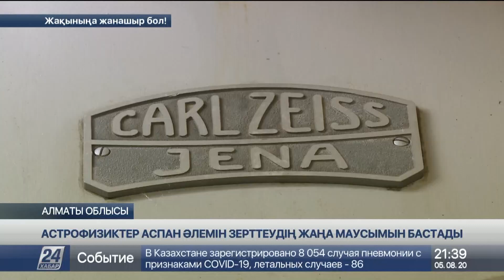Асы-Түрген обсерваториясында аспан әлемін бақылау маусымы басталды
Асы-Түрген астрофизикалық обсерваториясында аспан әлемін бақылау маусымы басталды, деп хабарлайды «Хабар 24».